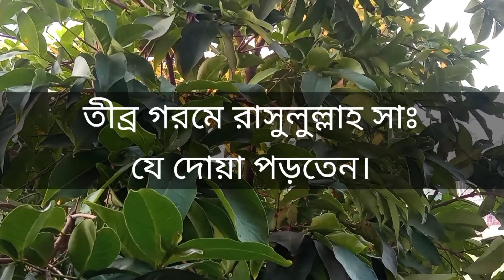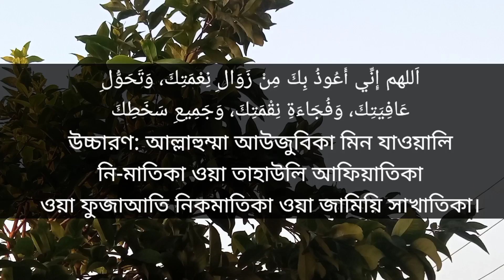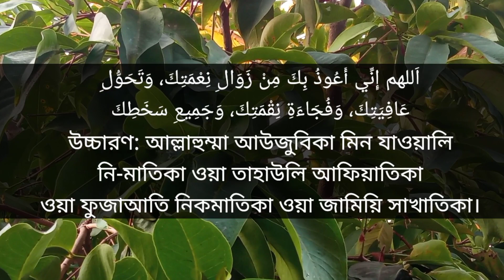তীব্র গরমে নবীজি যে দোয়া পড়তেন, যে আমল করতে বলেছেন নবীজি। gorom theke bachar dua.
নবীজি সাল্লাল্লাহু আলাইহি ওয়া সাল্লাম তখন তাদের জন্য এভাবে দোয়া করলেন, اللَّهُمَّ اسْقِنَا غَيْثًا مُغِيثًا مَرِيئًا نَافِعًا غَيْرَ ضَارٍّ عَاجِلاً غَيْرَ آجِلٍ ‏ উচ্চারণ: আল্লাহুম্মাস কিনা গাইসান মুগিসান মুরিয়্যান নাফিয়ান গাইরা দাররিন আজিলান গাইরা আজিলিন।